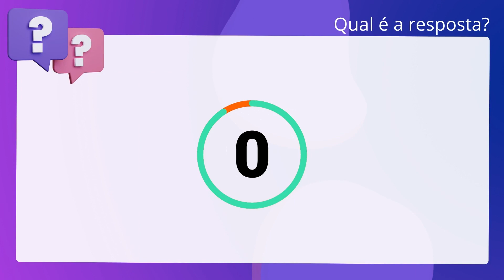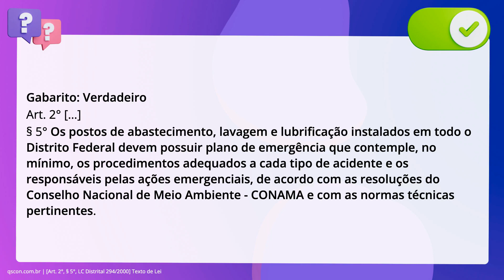QScon Direito: [Art. 2°, § 5°, LC Distrital 294/2000] Texto de Lei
Art. 2°, § 5°, LC Distrital 294/2000 | Texto de Lei

De acordo com a Lei Complementar Distrital 294/2000 (Outorga Onerosa da. Alteração de Uso no Distrito Federal), é correto afirmar que os postos de. abastecimento, lavagem e lubrificação instalados em todo o Distrito Federal. devem possuir plano de emergência que contemple, no mínimo, os procedimentos. adequados a cada tipo de acidente e os responsáveis pelas ações emergenciais, de. acordo com as resoluções do Conselho Nacional de Meio Ambiente - CONAMA e com as. normas técnicas pertinentes.

Gabarito: Verdadeiro